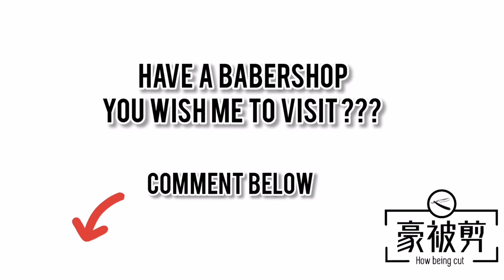Chinese New Year Haircut at Othrs Barbers USJ | 农历新年理发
My Chinese New Year haircut (0 Low Fade with side parting)  at Othrs Barbers with Chief Barber Lex Low.

Through barbering and education, OTHRS aim to create an impact towards its community, ONE haircut at a time.

Location:
Othrs. Barbers / Othrs. Barber School , USJ9 (HQ)
Address: no. 1-5th floor, Jalan USJ 9/5Q, Subang Business Centre, 47620 Subang Jaya, Selangor

OTHRS
OTHRS (pronounced “others”) is all about people.
People are the core and focus of what OTHRS is about. OTHRS is a company that celebrates people and embraces each person's individuality. Through barbering and education, OTHRS aim to create an impact towards its community - touching lives one haircut at a time.

THE JOURNEY
After being in the hairdressing industry for over ten years, founder of OTHRS Lex Low found himself at a barricade in his career, which almost caused him to let go of it entirely. Even though he had come to own his very own salon, it could not mask the sense of mundanity and aimlessness in his career.
In search of real meaning in his work, Lex decided to make a radical move. He embarked on a soul-searching adventure by going back to basics.
Back to basics meant giving haircuts; just haircuts - not at a salon, and not for any paying client. Lex stripped all he had been doing down to its essence to find the joy he first had when he pursued this career. He did that by visiting orphanages and old folks' homes to give free haircuts. This decision resulted in a profound awakening that reignited his passion for hairdressing and ultimately redefined his career from there on.
In retrospect, during the verge of Lex giving up on his career, he told himself that if he wanted to get back into hairdressing, it has to be something bigger than himself. As a result, this soul-searching journey has helped him re-focus on his passion for teaching, as well as men's hairdressing, which are both his expertise.

His passion and skill had now found a true purpose - one that he found can equip and bring change to someone's life. His visits to the homes and the underprivileged, including the homeless community on the streets gave him a glimpse of what it's like to serve the community around him and the transformation it brings. This includes the culture and lifestyle in barbering, which emphasises on community-serving.